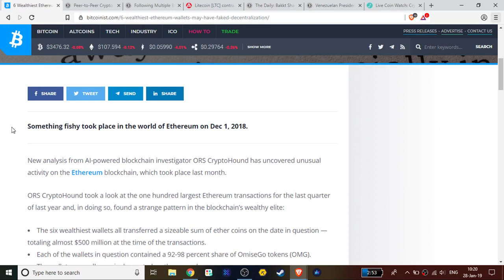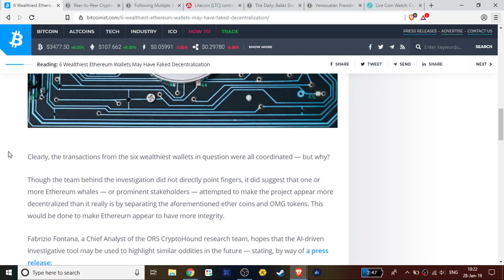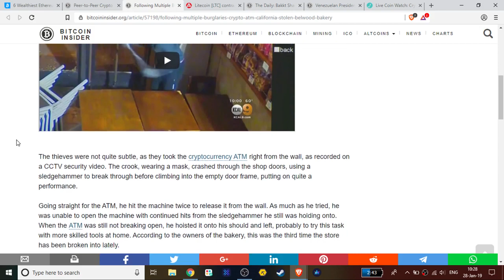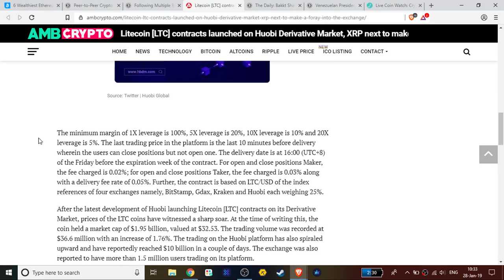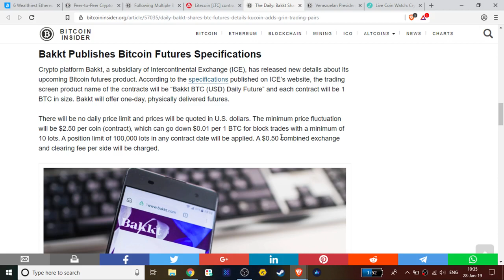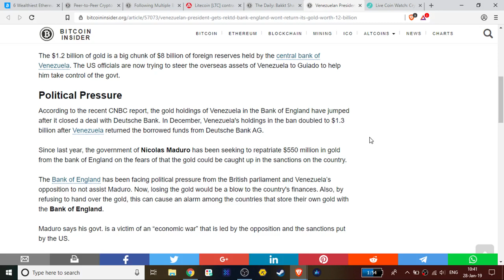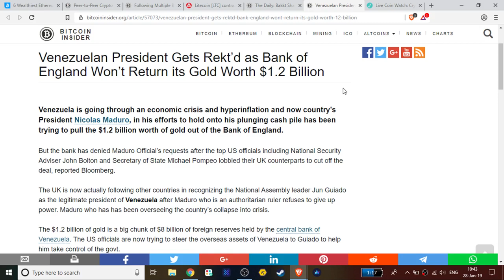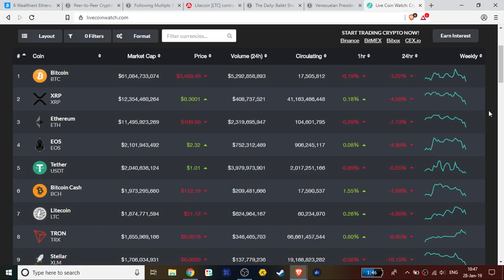Ethereum Centralization, Bitcoin Phishing, Litecoin XRP Derivative & Bitcoin Use Case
1BYhrLpntMYW97sd8K6fquTcr5MYwPAe2y

rLDZeEw8nmsDjLQtACp53Bm9QDcB5bT3S6

0x0e5f5CEFaA9A0713AB6D8F79E6679E22d86C21f6

Chris Charles
Roman Geber
David Chosrova
Stuart Niven
NBKrypto
Larry Gooch
Billie The Bluey